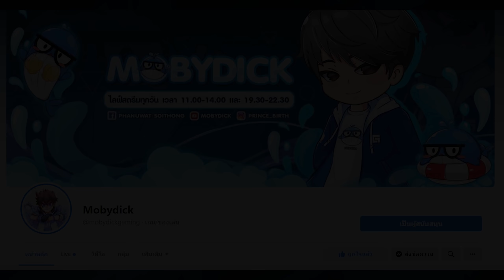iDentity V - ผู้ถือครองเดธโน๊ต YAGIMI LiGHT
คลิปนี้จะพาทุกคนไปดูสกินม่วงใหม่ล่าสุดของทนายหนุ่มในโปรเจ็คเดธโน๊ต โดยเป็นสกินของยางามิ ไลท์ ผู้ที่ถือครองสมุดเดธโน๊ตมรณะ ผู้ที่ตัดสินใจที่จะเปลี่ยนแปลงโลกใบนี้ด้วยสมุดเล่มเดียว เราไปดูสกินนี้กันเลยดีกว่า

::: Spec Computer :::
► CPU : Intel Core i7-7700K 4.20 GHz
► Mainboard : Gigabyte Z270X Ultra Gaming
► Ram : Hyper-X DDR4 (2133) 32GB
► VGA : Asus Strix Geforce GTX 970
► SSD : Kingston 120GB , 480GB
► HDD : Western Digital 2TB
► PSU : Raidmax Cobra Power 500W
► Monitor : Dell 24" 165hz
► Mic : Samson Go-Mic
► In-Ear : Hammerhead PRO v.2
► Webcam : Logitech C922
► Internet : 3BB Download 200MB / Upload 100MB
► Mobile : iPhone X
► Software : ShadowPlay , OBS , AirServer